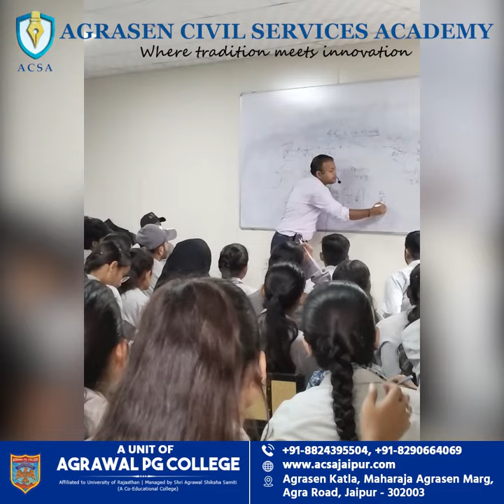Free Coaching in ACSA Classes | ACSA में Coaching एकदम फ्री | Agrawal PG College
Empower Your Dreams with Agrasen Civil Service Academy at Agrawal PG College – Completely Free of Charge! 🌟 Prepare for a wide range of competitive exams including RAS-Pre, Raj. CET, Sub Inspector, LDC, Gram Sevak, Constable, Railway, Group-D, EO-RO, Forest Guard, and many more. Our commitment to your success knows no bounds. Seize this unparalleled opportunity for quality education at no cost! Join us today and let's embark on your journey to excellence together. 📚🌠

💥 Agrasen Civil Services Academy यूट्यूब चैनल पर आपका स्वागत है। 🙏🏼💐  💥

💥    Our Vision
To bring much needed Education revolution by changing methods of teaching and cementing Student – Teacher relationship based on trust, hard work and understanding.
👉     We also endeavours to empathise with students TIME-MONEY-HOPE and genuine desire to achieve their AIM.
👉     To nurture and channel the present talent to build the bureaucracy for a better, stronger and futuristic India.

💥    Our Mission
To create an ambience in which knowledge is embraced from which leaders and bureaucrats of tomorrow emerge.
To empower the students with:
👉     Conceptual clarity
👉     Cutting edge analysis on various GS subjects and their correlation
👉     Promote Self-study and regular revision

💥    Our Strength
👉    Experienced Faculty Members.
👉    Effective and adaptive teaching methods.
👉    One-on-one mentoring via a personalized IAS /RAS mentorship program to address all student queries and issues.
👉    Comprehensive IAS /RAS test series for UPSC/RPSC Prelims and Mains.
👉    Digitalisation of Classes.
👉    State of Art Library with abundance of books and wifi.
👉    Empowered to combat Covid19.(Hand wash and Sanitization Facilities And Uses of Masks.
👉    Safe and Secure Environment Assured by well trained Security Staff.
👉    Heritage Infrastructure.
👉    Clean, Hygienic and lush Green Campus.

To know more, about ACSA

👉   How to prepare IAS
👉   How to prepare RAS
👉   How to prepare UPSC
👉   How to prepare RPS
👉   How to prepare IFS
👉   How to prepare IPS
👉   Right time to Start Preparation ?
👉   Right time to Start Preparation for Civil Services
👉   Right time to Start Preparation for IAS, RAS, Bank-Po
👉   IAS/RAS की तैयारी कैसे शुरू करें ?
👉   कैसे शुरू करें IAS/RAS की तैयारी !
👉   How to Prepare IAS / RAS
👉   Preparation for IAS / RAS
👉   How to start the preparation for IAS / RAS
👉   How to start the preparation for IAS
👉   How to start the preparation for RAS
👉   How to begin the preparation for ias ras
👉   How to begin the preparation for IAS
👉   How to begin the preparation for RAS
👉   IAS/RAS ki tayari kase shru kare ?
👉   civil service exam preparation
👉   Civil Services Academy Jaipur
👉   Agrasen Civil Services Academy
👉   ACSA Jaipur
👉   Civil Services Academy in Jaipur
👉   Civil Services Academy